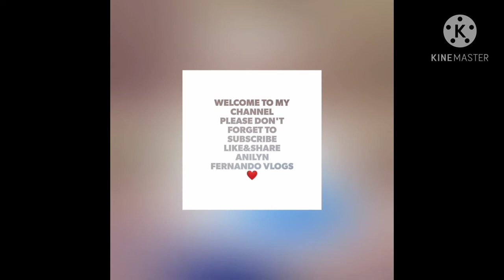Buhay ofw/ buhay sa middle east bilang kadama, katulong /anilyn fernando vlogs